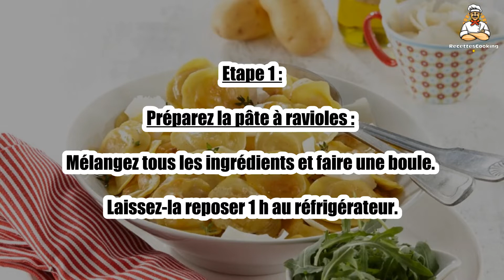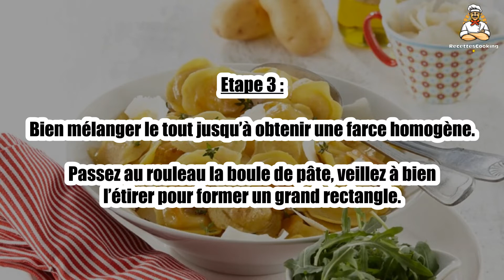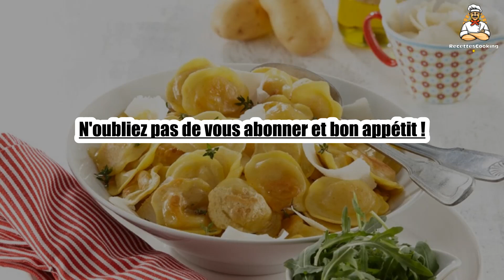Recette : Ravioles de pommes de terre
Bonjour à tous, aujourd’hui recettescooking.com vous présente la recette suivante : Ravioles de pommes de terre

TEMPS TOTAL : 35 min
Préparation : 15 min
Cuisson : 20 min

Ingrédients :

150 g Semoule de blé fine
150 g Farine tamisée
5 Oeufs
1 pincée Sel
1 Cuillère d’huile d’olive

Pour la farce :

500 g Purée chaude de pommes de terre Pompadour Label Rouge
50 g Beurre
0,5 cuil. à café Sel
3 Oeufs
150 g Jambon cru
3 Feuilles de sauge

Etape 1 : Préparez la pâte à ravioles : mélangez tous les ingrédients et faire une boule.

Laissez-la reposer 1 h au réfrigérateur.

Etape 2 : Préparez la farce : ajoutez le beurre sur la purée chaude. Salez légèrement (le jambon l’est déjà).

Ajoutez 1 blanc d’œuf et 3 jaunes d’œuf puis les dés de jambon cru et la sauge sans les parties dures.

Etape 3 : Bien mélanger le tout jusqu’à obtenir une farce homogène.

Passez au rouleau la boule de pâte, veillez à bien l’étirer pour former un grand rectangle.

Etape 4 : Découpez à l’emporte pièce des ronds de pâtes. Garnissez la moitié des ronds et recouvrez les de ronds de pâtes.

Refermez les ravioles avec les doigts pour bien faire échapper l’air.

Etape 5 : Dans une casserole d’eau frémissante, plongez délicatement les ravioles.

Laissez cuire jusqu’à temps que les ravioles remontent en surface.

Etape 6 : Egouttez et servir bien chaud.

00:00 Recette : Ravioles de pommes de terre
00:20 Informations sur le temps de cuisson
00:32 Ingrédients
00:46 Etape 1 : Ravioles de pommes de terre
01:00 Etape 2 : Ravioles de pommes de terre
01:16 Etape 3 : Ravioles de pommes de terre
01:29 Etape 4 : Ravioles de pommes de terre
01:43 Etape 5 : Ravioles de pommes de terre
01:58 Etape 6 : Ravioles de pommes de terre